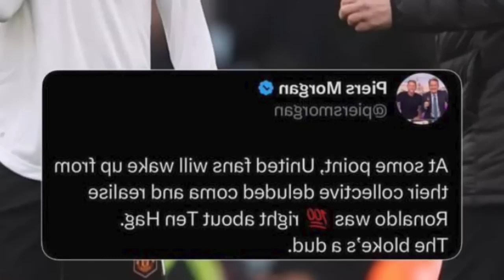hadien ba shahrem bad ka tottenham kynmaw ki nongkyrshan ka man u ia u ronaldo bad bitar ia u coach